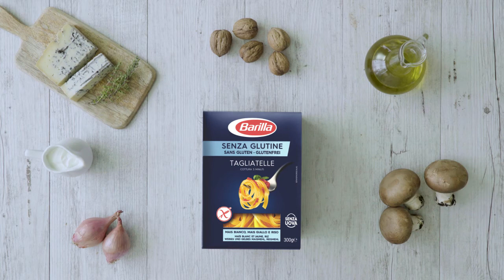Glutenfri Tagliatelle med svamp, ädelost, valnötter och timjan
En enkel men fantastiskt god pastarätt, helt glutenfri! Barilla Glutenfri Tagliatelle med svamp, ädelost, valnötter och timjan. Läs hela receptet